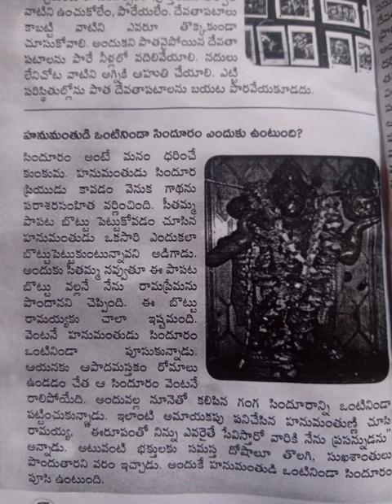హనుమంతుడి ఒంటి నిండా సింధూరం ఎందుకు ఉంటుంది?